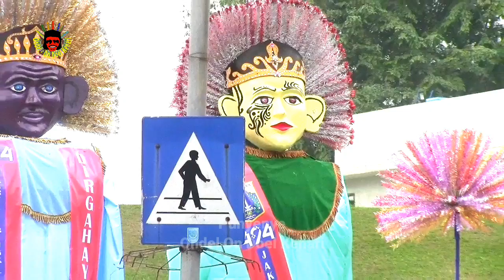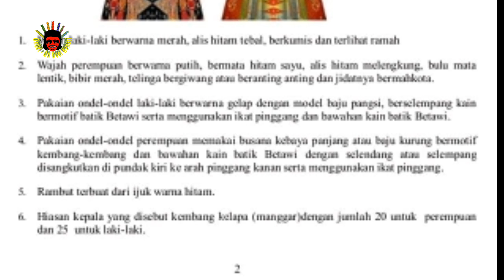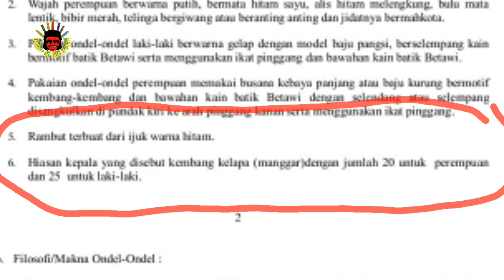Arti dan Makna Ondel Ondel yang ada di Taman Ismail Marzuki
Dalam Rangka HUT Kota Jakarta yang ke 494, Taman Ismail Marzuki menampilkan Ondel ondel setinggi 4,94 Meter
2 manfaat kesenian ondel-ondel
ondel ondel 3d
3 warna pakaian ondel ondel